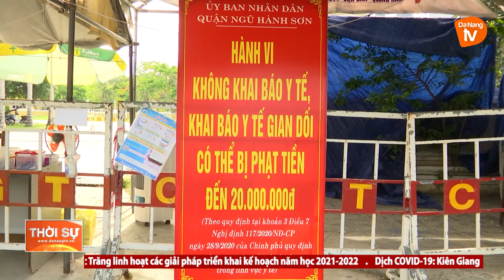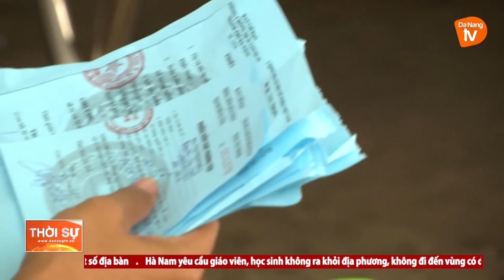KỲ NGHỈ LỄ ĐẶC BIỆT CỦA “NHỮNG NGƯỜI TRỰC CHỐT”